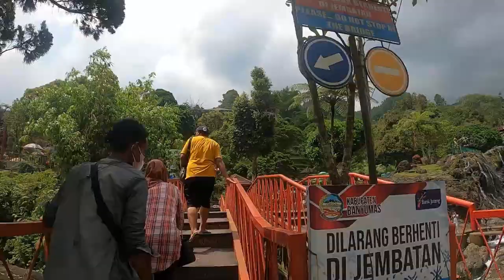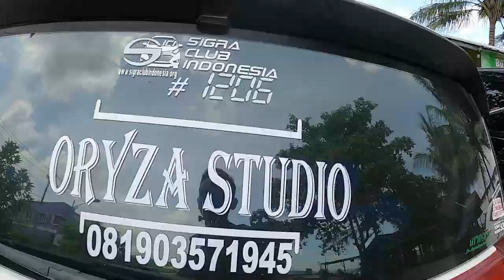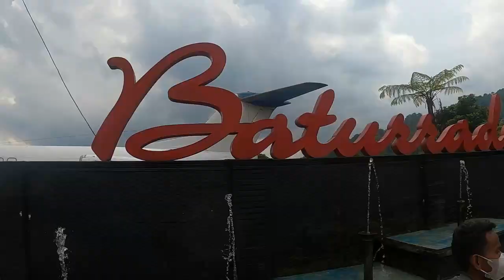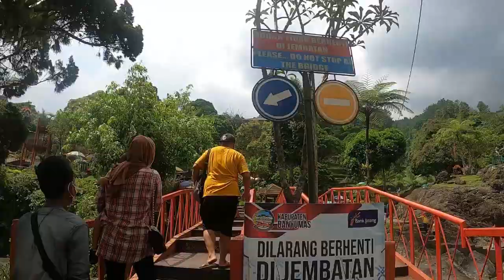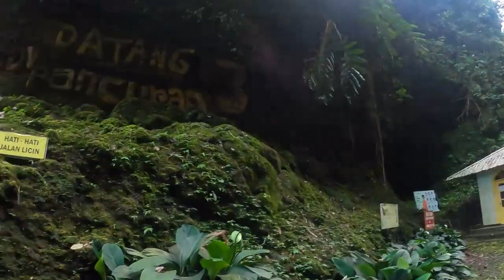UMBAR #4 ketemu Pak Raden di Baturaden dan otw bablas cilacap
booking/partner foto video all moment
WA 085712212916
Produksi ORYZA STUDIO

ustad brebes lucu,ceramah ustad brebes,brebes vlog,brebes wisata,waduk malahayu brebes,wong brebes,wong brebes tv online,wisata brebes terbaru,youtuber brebes,
yogya mall brebes,youtube brebes,youtuber asal brebes,youtube rewind brebes,youtubers brebes,brebes 2020,pantai randu 9 brebes, kota brebes drone